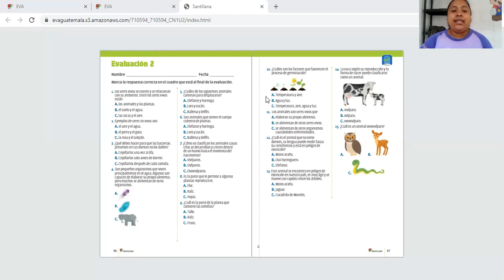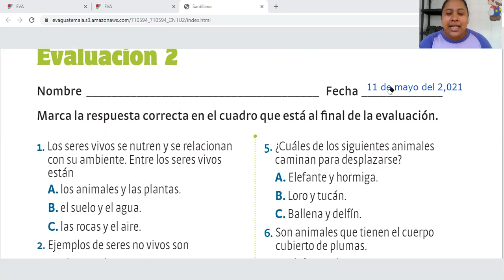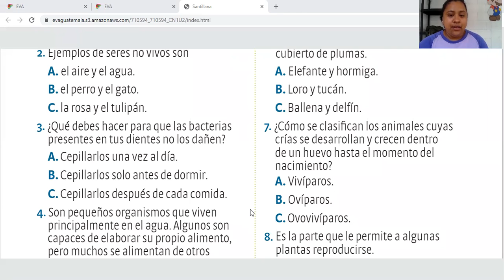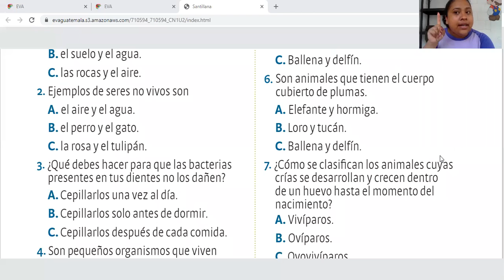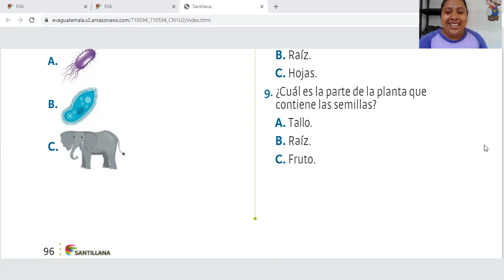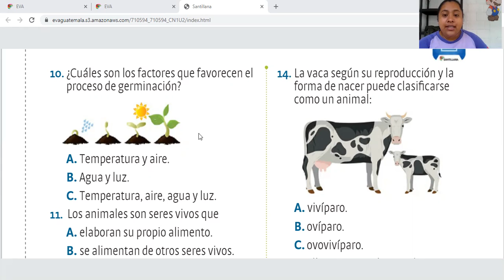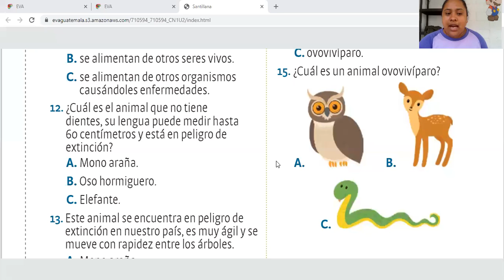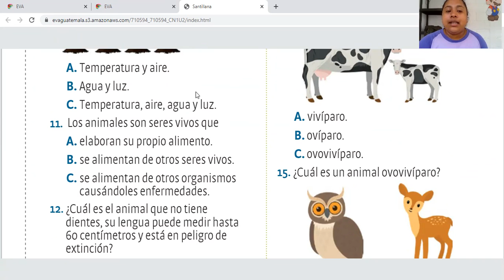Natural 1ro, pág 96 y 97 repaso